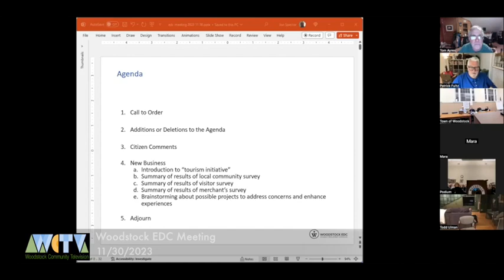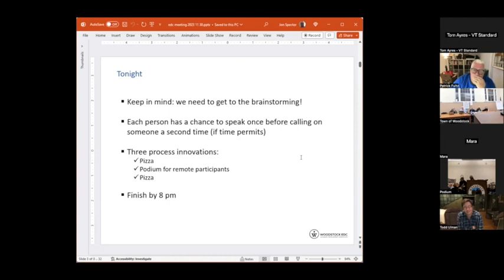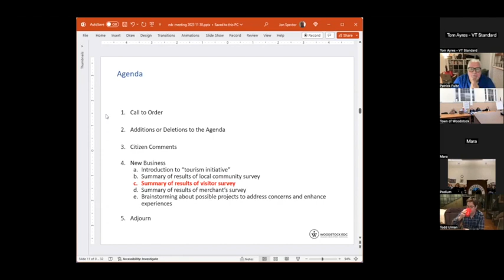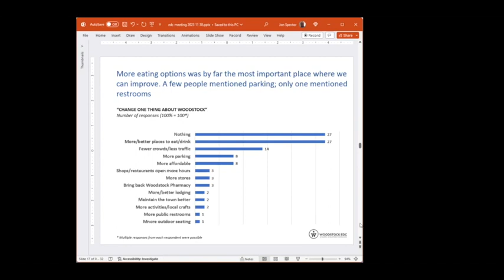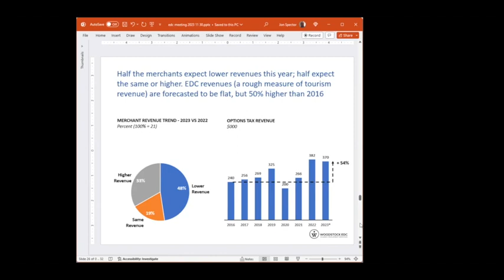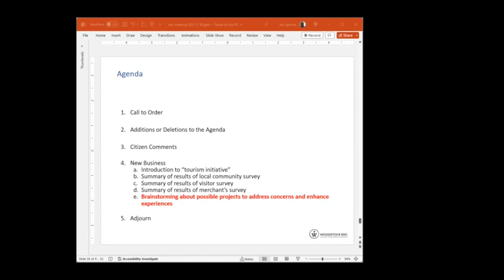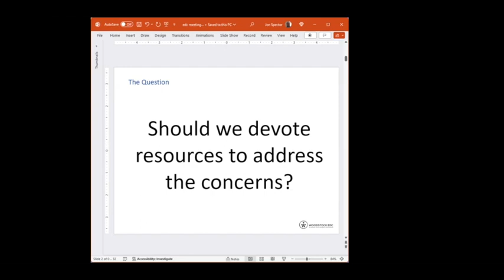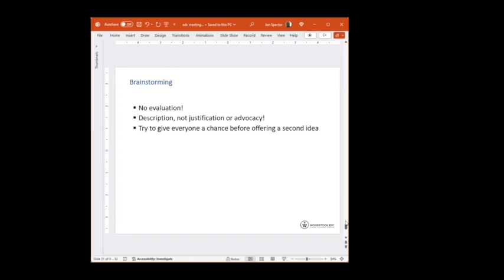Woodstock EDC Special Meeting 11/30/2023